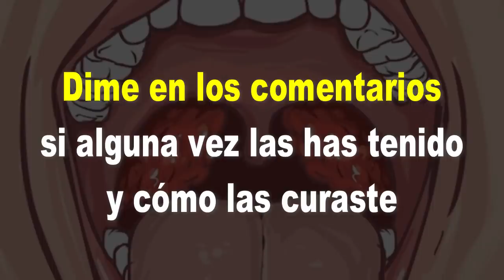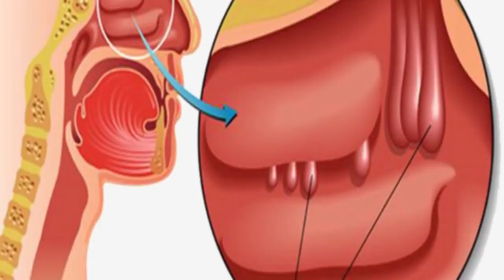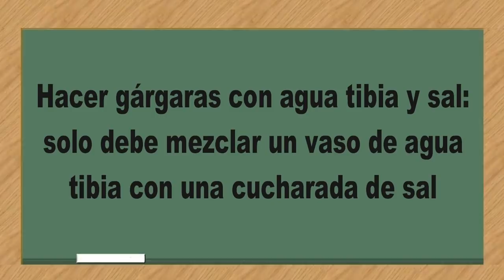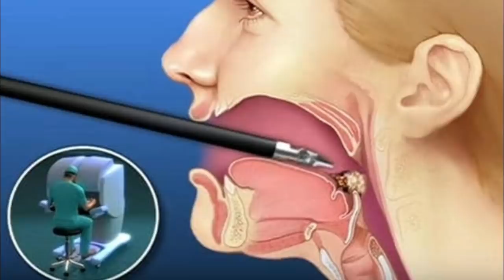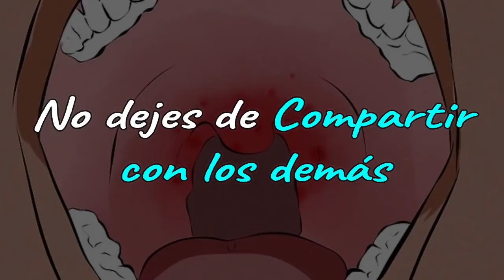Estas bolitas pueden ser causa de mal aliento y otras complicaciones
El cáseum. Estas bolitas pueden ser causa de mal aliento y otras complicaciones, sin embargo hay muchas razones por las cuales usted puede tener mal aliento, puede ser porque no se cepilla o no usa el hilo dental frecuentemente.

Sin embargo, cuando el cáseum amigdalar causa síntomas como mal aliento, garganta inflamada o dificultad para tragar debe ir de inmediato a su médico, pues no es muy común que tenga estos síntomas.

Por otro lado, también puede preparar un tratamiento casero que ayuda a eliminar las bolitas y aliviar los síntomas.

👉 ATENCIÓN: Este es un Video de Información, Noticias, Consejos y Remedios Caseros. No Sustituye a un Especialista ni a Profesionales en Materia. Consulte Siempre su Médico.